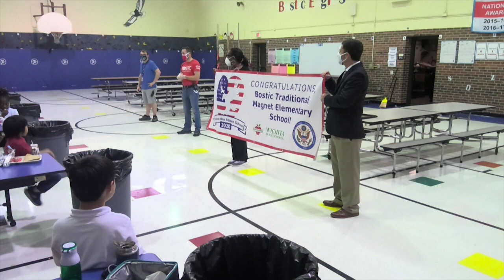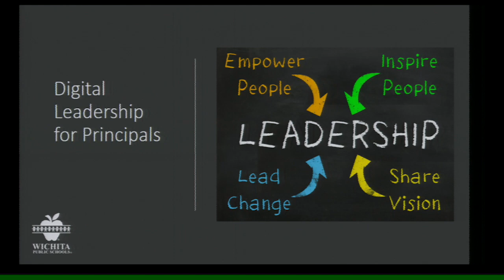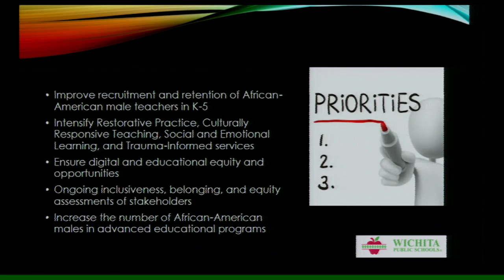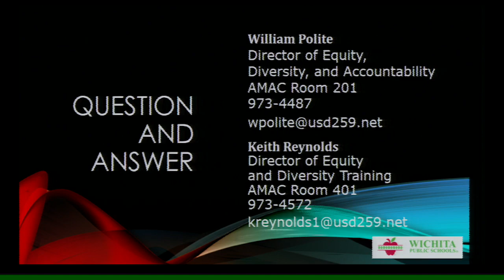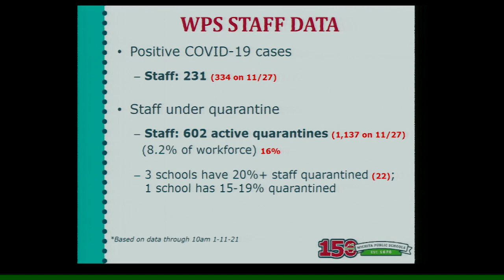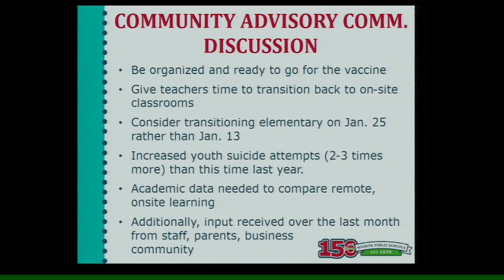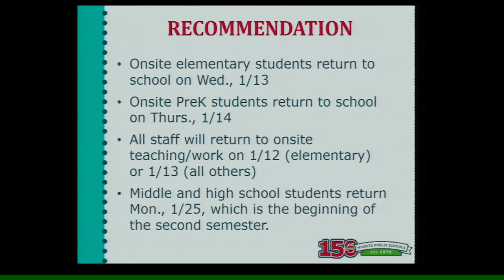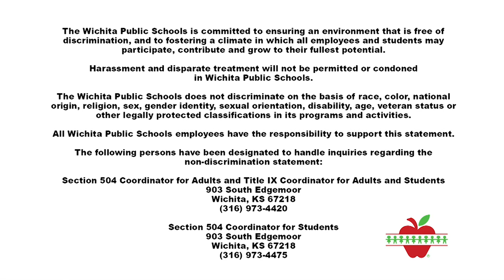Board of Education Meeting - January 11, 2021